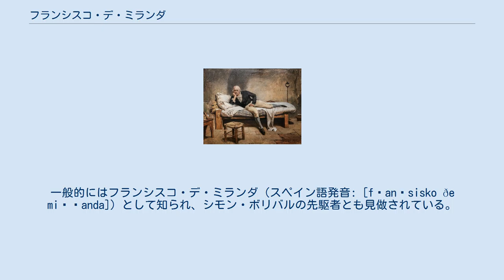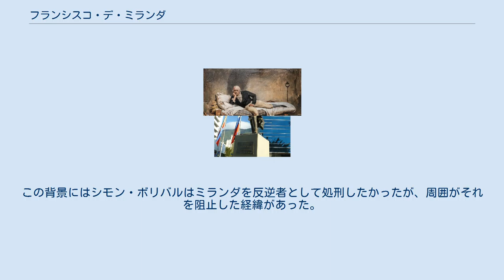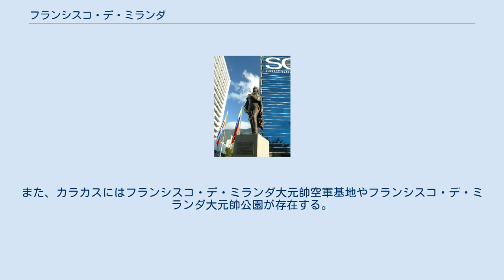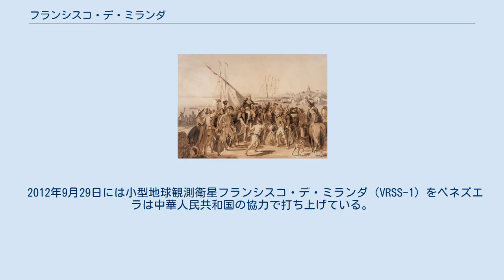フランシスコ・デ・ミランダ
セバスティアン・フランシスコ・デ・ミランダ・ラベーロ・イ・ロドリゲス・デ・エスピノーサ（西:Sebastián Francisco de Miranda Ravelo y Rodríguez de Espinoza, 1750年3月28日 - 1816年7月14日）は、ベネズエラの革命家。
一般的にはフランシスコ・デ・ミランダ（スペイン語発音: [fɾanˈsisko ðe miˈɾanda]）として知られ、シモン・ボリバルの先駆者とも見做されている。
ミランダはスペイン帝国からの独立及びイスパノアメリカの統合を狙ったが失敗し、1812年にスペインに捕えられ刑務所内で1816年に死去した。
しかし、ミランダの死後14年の内にイスパノアメリカの大部分は独立を果たしている。
 カラカスにあるミランダ像 セバスティアン・フランシスコ・デ・ミランダは1750年、カナリア諸島で商人をしていたセバスティアン・デ・ミランダ・ラベーロとベネズエラ人フランシスカ・アントーニア・ロドリゲス・デ・エスピノーサの子供として裕福な家に生まれた。
私立学校に通ったものの、白人で無くクリオーリョである事から差別を受け、その事に疑問を抱きつつ成長した。
 1771年にミランダはスペイン帝国陸軍に入隊した。
そして、アラゴンの聯隊に配属され、アメリカ独立戦争に関心を示した。
1781年にはアメリカ独立戦争のペンサコーラの戦いに参戦し、中佐に昇進した。
 翌年1782年、バハマ占領にも参戦したミランダはバハマ島陥落の報をベルナルド・デ・ガルベス・イ・マドリーに告げたが、ガルベスは自らの許可無くバハマに侵攻した事に憤慨し、ミランダは捕えられた。
この時のスペインの非公式を是としない方針に納得出来なかった事がミランダをスペイン帝国からの独立へと向かわせたとも言われている。
 1783年、解放されたミランダは米国へと戻り、ボストンから英国行の船に乗る。
そこでジョージ・ワシントンやトマス・ペイン、アレクサンダー・ハミルトン、ヘンリー・ノックス、トマス・ジェファーソン等の面々と遭遇した。
 1785年8月9日に英国に着いた後、ミランダはヴェネツィア、パドヴァ、ヴェローナ、マントヴァ、パルマ、モデナ、ボローニャ、フィレンツェ、ピサ、ルッカ、リヴォルノ、ローマ、ナポリ等、現在のイタリア共和国にあたる地域の都市を同年11月12日から翌1786年3月16日にかけて周遊した。
そして4月2日、ドゥブロヴニク（かつてはラグーサ）に到着、9月23日までオスマン帝国のコンスタンティノープル（現在のイスタンブール）に滞在した。
9月26日から翌1787年9月7日の約一年間はロシア帝国で過ごした。
同月10日にスウェーデン王国の首都ストックホルムに到着、11月2日まで滞在し、10日から12月17日までをノルウェー王国及びスウェーデンに戻ってカールスクルーナで過ごした。
そこからは乗船し、翌1788年3月10日までをデンマークで過ごした。
その後はハンザ同盟のハンブルク及びブレーメンで4月1日から同月27日までを過ごし、オランダ王国で5月2日頃から6月16日までを過ごした。
そして、ライン川沿いに現在のベルギー王国やドイツ連邦共和国の都市を経由しながら南下し、スイス連邦のバーゼルに7月30日に到着し、9月25日にはジュネーブに到着した。
フランス共和国に入りマルセイユに滞在した後、ボルドーに1789年2月26日に到着した。
その後は北上し、ルーアン、ル・アーヴル、パリ等に滞在した。
そして、ドーバーへ向かい、6月19日にロンドンに到着し、友人の家に身を寄せた。
 一方のスペイン帝国はミランダを外交上の理由で捕獲しようとしていたが、ロシア帝国駐ロンドン大使セミヨン・ヴォロンツォフが、時の英国外務英連邦大臣のフランシス・フォドルフィン・オズボーンに対し、エカチェリーナ2世の下に於ける任務を果たさせる事によりミランダをスペイン帝国から引き離した。
そして、ミランダはロシア帝国下に於いてアメリカ大陸への移住を勧めた。
 ロンドンフィッツロイ広場にあるミランダ像 ミランダは1791年よりフランス革命に参加した。
彼はパリでジロンド派のジャック・ピエール・ブリッソーとジェローム・ペティヨン・ド・ヴィルヌーヴと知り合い、シャルル・フランソワ・ディ...